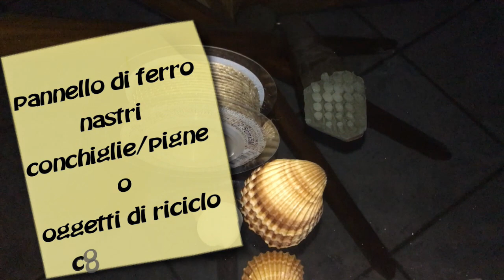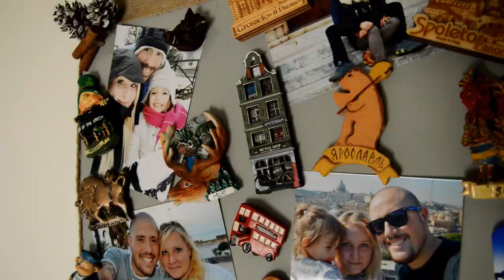DIY - PORTA CALAMITE FAI DA TE